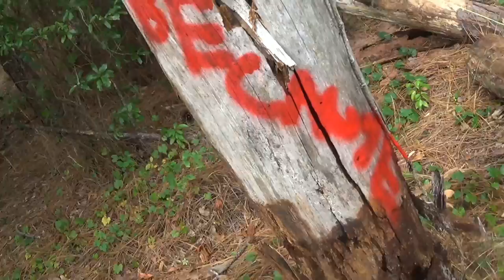Lumber Jacks vs The Magical Tree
Hilarious and Outrageous "American Chilly" FULL LIVE at
At the time of performance, performers' ages: Falcon 12, Ryo 14, & Bradford 16.